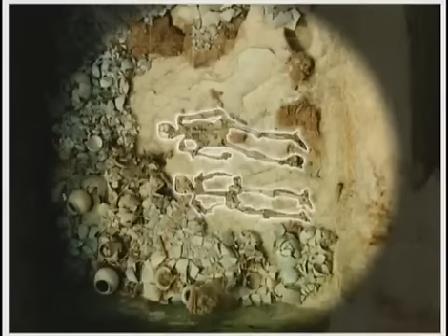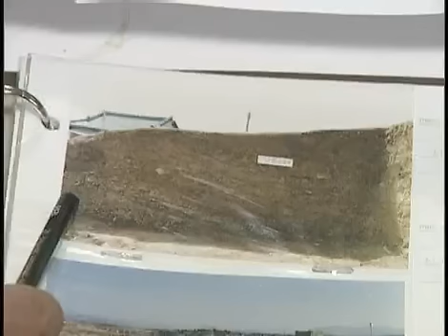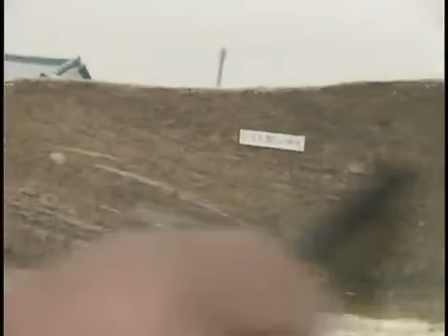역사스페셜 - Conversations with the Past 20000318 #001